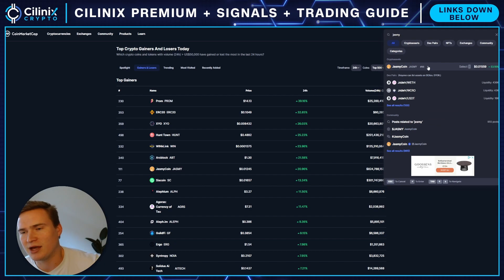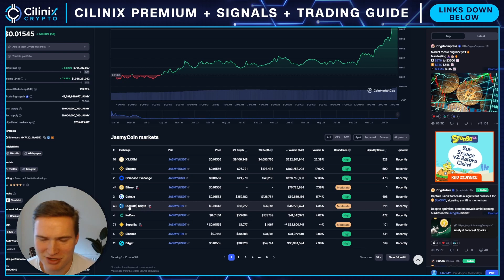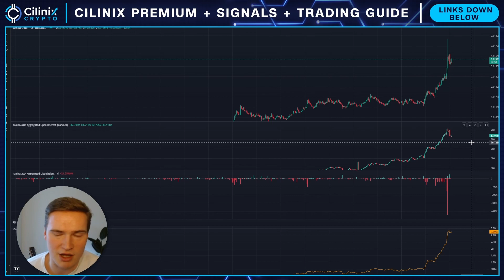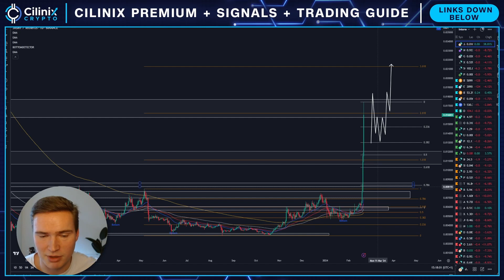JASMY EMERGENCY UPDATE!🚨 | JASMYCOIN PRICE PREDICTION & NEWS 2024!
Social links!